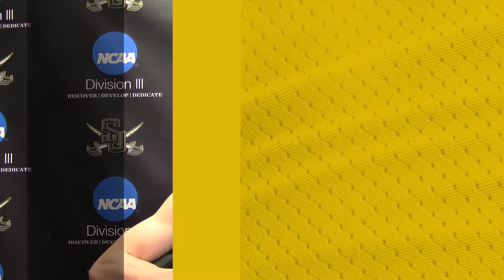Dunk Diaries Episode 1: Kyle Poerschke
Southwestern Pirates junior Kyle Poerschke discusses the art of the dunk, including his first dunk, and more.